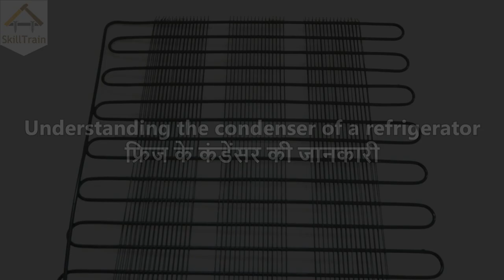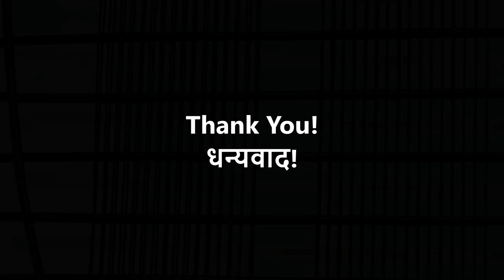Understanding the condenser (Hindi) (हिन्दी)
Learn,
Any Skill, Anytime, Anywhere!